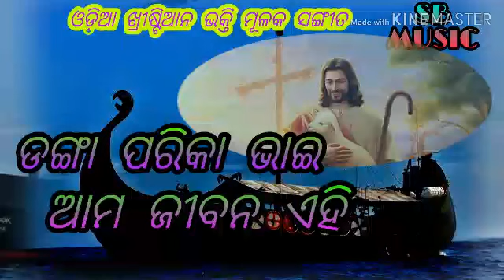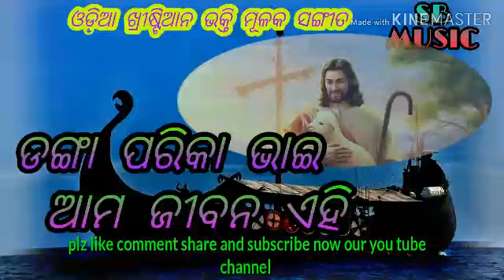DANGA PARIKA BHAI AAMA JEEBANA EHI //HEART TOUCHI CHRISTIAN DEVOTIONAL SONG ODIA